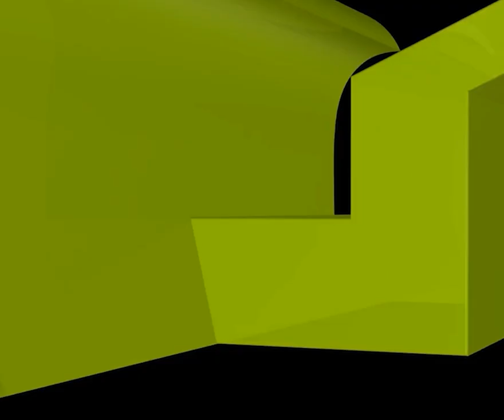নামাজের সেজদায় ঝিমুনী আসলে কি অজু ভেঙ্গে যাবে?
নামাজের সেজদায়  ঝিমুনী আসলে কি অজু ভেঙ্গে যাবে? new waz II waj II Sheikh ahmadullah